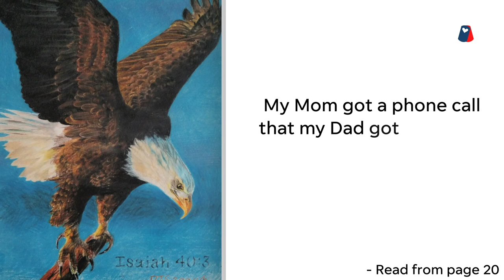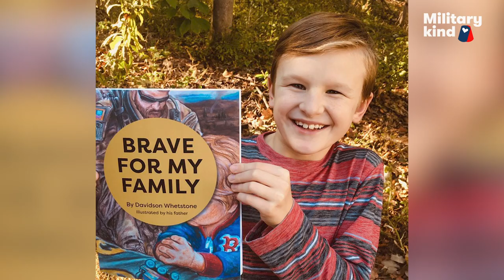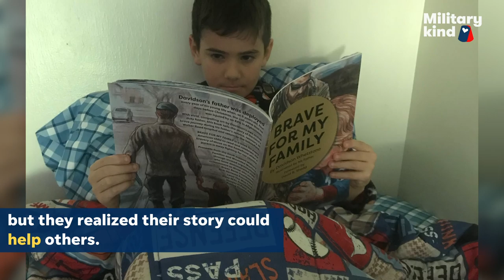Soldier's son teaches other kids to be brave | Militarykind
"He goes away so he can protect us, not because he likes going away." This little boy's bravery for his family while his dad is deployed is inspiring military families around the world.